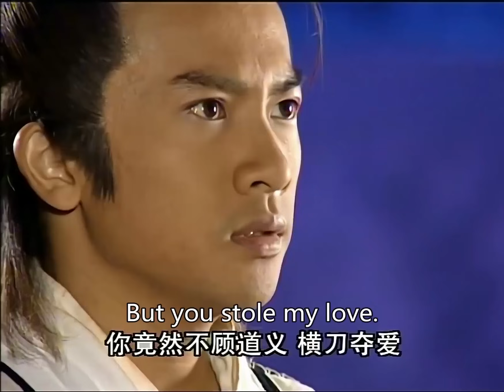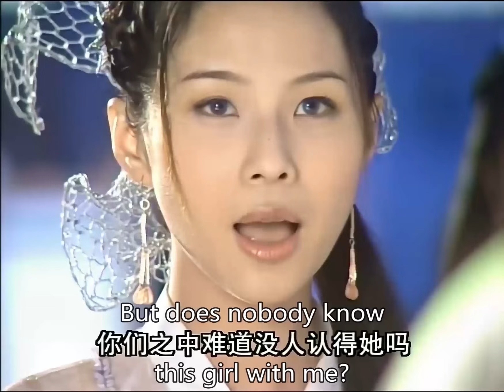小女孩竟是丐幫之首，拿出真正的打狗棒救姑娘一命 💥 中国电视剧 | KungFu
YTTLJ

热血江湖路 中国电视剧 功夫 武侠 Kung Fu